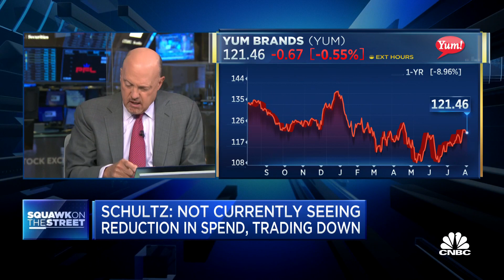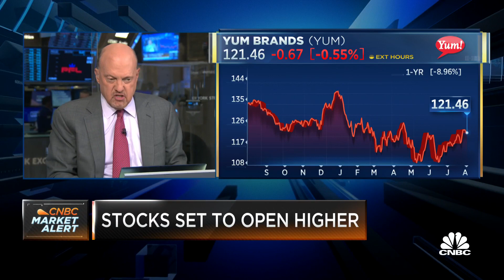Jim Cramer: Starbucks had 'an amazing quarter'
CNBC's Jim Cramer and the 'Squawk on the Street' team discuss shares of Starbucks following the coffee chain's fiscal third-quarter earnings report.